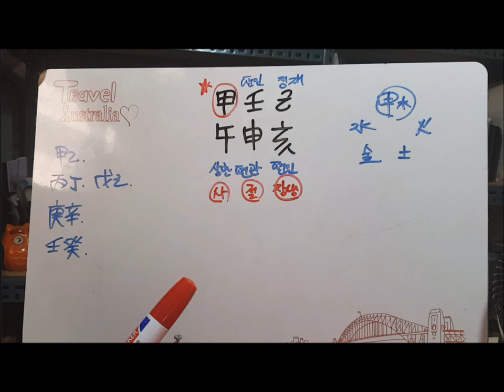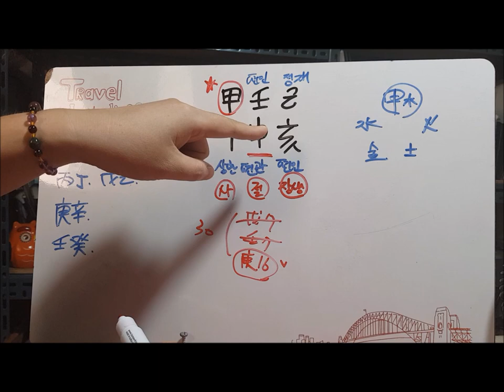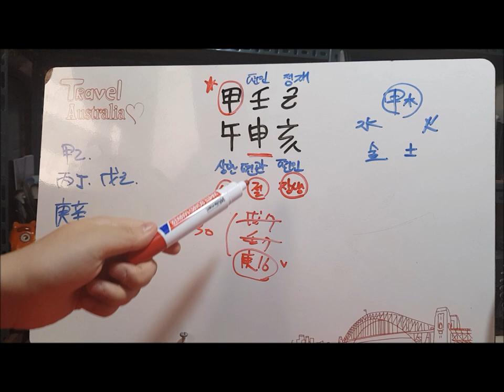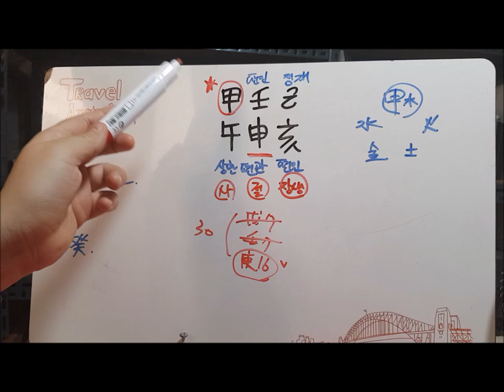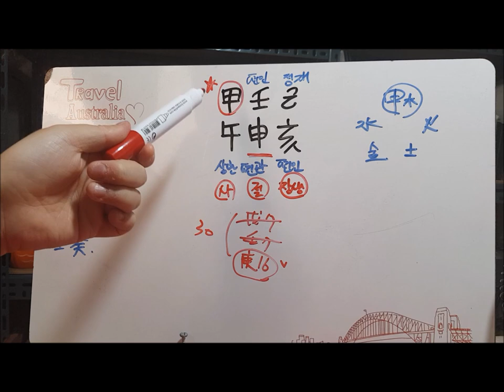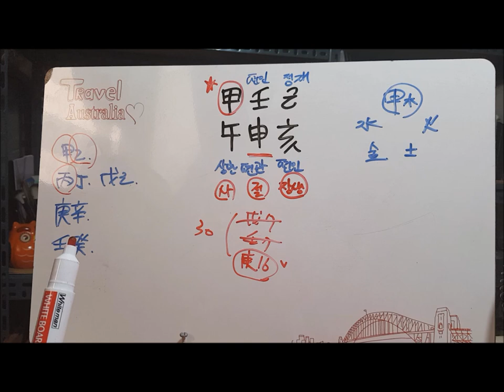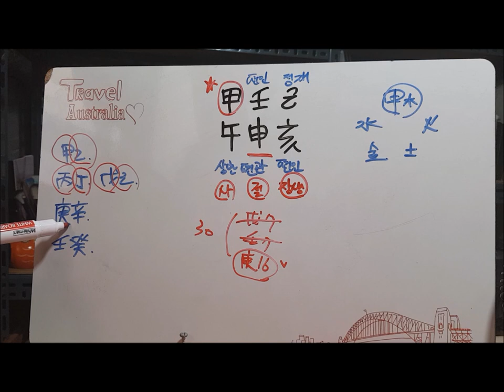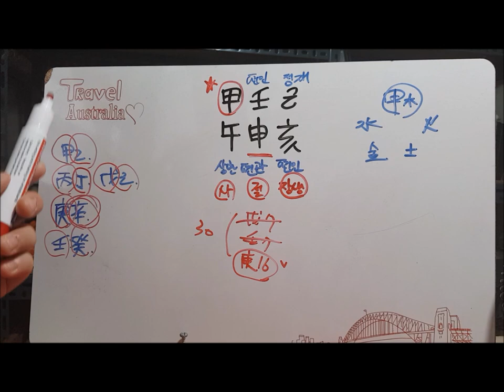[오늘의 운세]2019년 8월 25일 일요일 갑오일(甲午日) fortune 사주 도깨비불운명학연구소